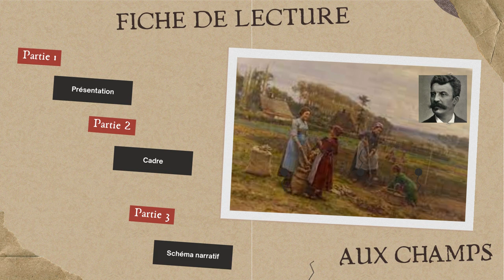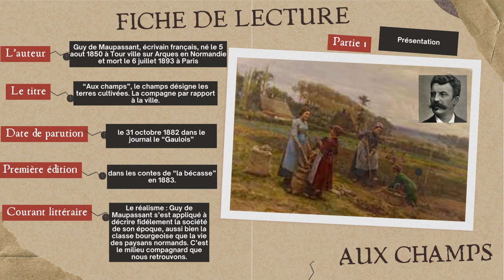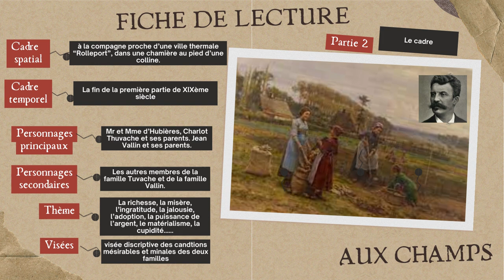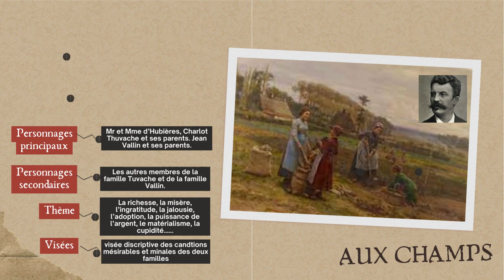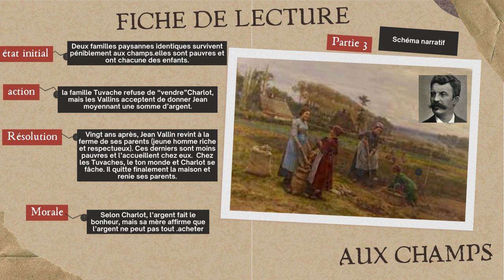Fiche de lecture: Aux champs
La nouvelle réaliste: Aux champs
Auteur: Guy De Maupassant
Objectifs: - étudier les éléments para-textuels de l'oeuvre

lecture aux champs; situation de passage aux champs, résumé aux champs aux champs analyse aux champs personnages aux champs Guy de Maupassant ,aux champs analyse pdf,aux champs pdf
aux champs information,aux champs biographie de l'auteur,aux champs bouchriha
aux champs controle continu,aux champs cours,aux champs compréhension,aux champs collection,aux champs champs lexical,aux champs cadre spatio temporel
aux champs chapitre 1,c'est quoi aux champs,aux champs de guy de maupassant
aux champs de guy de maupassant pdf,aux champs de maupassant,aux champs de guy de maupassant question réponse,aux champs date de parution,aux champs de guy de maupassant (fiche de lecture et analyse complète de l'oeuvre),aux champs definition
résumé d'aux champs,analyse d'aux champs,d champs,les personnages d'aux champs
schéma narratif d'aux champs,le genre de aux champs,aux champs d'honneur
aux champs guy de maupassant fiche de lecture,aux champs guy de maupassant analyse
aux champs guy de maupassant prix maroc,g champs de pesanteur,aux champs histoire
aux champs incipitchamps idée générale;aux champs illustration;aux champs incipit commentaire
2 champs lexicaux
chez maupassant saison 2 aux champs
aux champs extrait 3
aux champs passage 3 extrait 3 aux champs